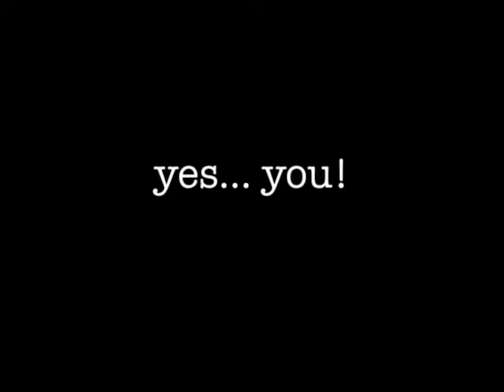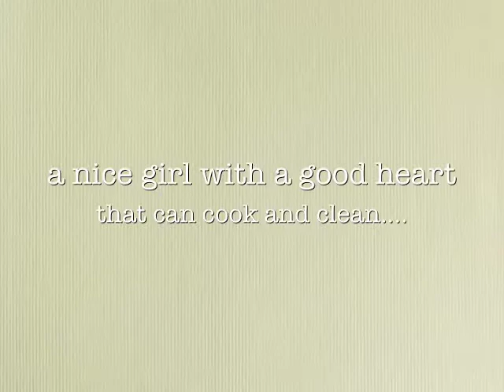How to throw a Cambodian Wedding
Follow these simples step and you can host the Perfect Cambodian wedding.